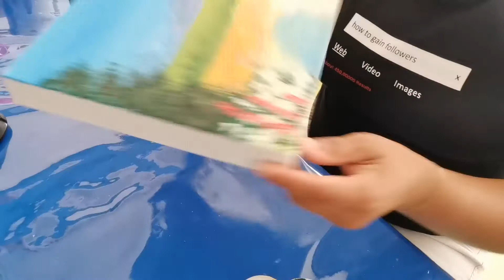World of Flowers Acrylic Painting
Looking for an art activity to do with your kids? If so, you've come to the right place! You can find over more kids arts and crafts activities and ideas here
 Find everything you need to keep the kids entertained during the school holidays, with our huge range of kids crafts.
Arts and crafts are great for learners of all ages.